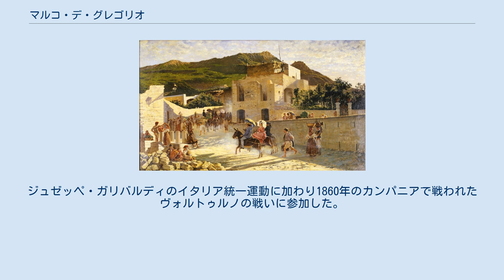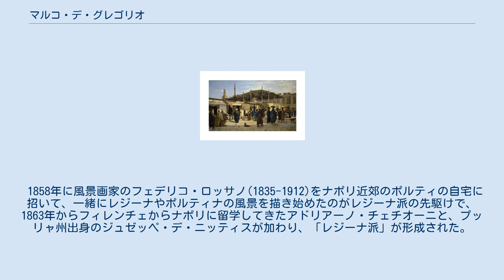マルコ・デ・グレゴリオ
マルコ・デ・グレゴリオ（Marco De Gregorio、1829年3月12日 - 1876年2月16日）はイタリアの画家である。
 アドリアーノ・チェチオーニ、ジュゼッペ・デ・ニッティスらとともに1860年代に現在のナポリ県のエルコラーノやポルティチで活動した「レジーナ派」(Scuola di Resina)の画家の一人である。
 カプリの風景 (1867) 現在のナポリ県のレシーナ(現在はエルコラーノの一部)で生まれた。
1850年以降にナポリ美術アカデミーでカミッロ・グエッラ(Camillo Guerra)やジャチント・ジガンテ(Giacinto Gigante)に学んだ。
ジュゼッペ・ガリバルディのイタリア統一運動に加わり1860年のカンパニアで戦われたヴォルトゥルノの戦いに参加した。
 1858年に風景画家のフェデリコ・ロッサノ(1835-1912)をナポリ近郊のポルティの自宅に招いて、一緒にレジーナやポルティナの風景を描き始めたのがレジーナ派の先駆けで、1863年からフィレンチェからナポリに留学してきたアドリアーノ・チェチオーニと、プッリャ州出身のジュゼッペ・デ・ニッティスが加わり、「レジーナ派」が形成された。
このグループに、ラファエレ・ベラッツィ(Raffaele Belliazzi:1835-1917)、アルチェステ・カンプリアーニ(Alceste Campriani:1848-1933) 、アントニーノ・レトー(Antonino Leto:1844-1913) 、エドアルド・ダルボーノ(Edoardo Dalbono:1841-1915)らの若いアーティストが加わった。
1867年にチェチオーニがフィレンツェに戻り、1868年にデ・ニッティスがパリに移るまでが、レジーナ派の活動時期とされる。
 1870年頃に、エジプトを旅し、その後の作品、例えばナポリの国立サン・マルティーノ美術館(Museo nazionale di San Martino)に収蔵されているアラブの父場やエジプトの少年を描いた作品には「オリエンタリズム」の影響が見られる。
1872年にフィレンツェを旅し、「マッキア派」の画家とも交流した。
 1875年にナポリで死去した 。